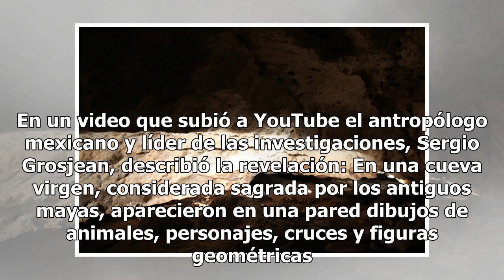Cueva con pinturas rupestres mayas fue descubierta en Yucatán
La primera referencia que se me ocurre para que comprendas la magnitud de este hallazgo es La Era del Hielo. Quizá la escena más triste en la primera entrega de la película distribuida por 20th Century Fox sucede, precisamente, dentro de una cueva con pinturas rupestres. Manny, el mamut gigante, rec...